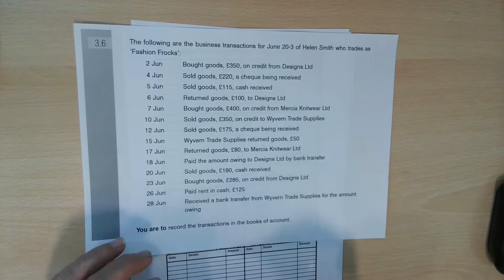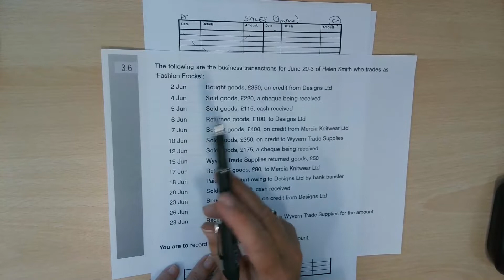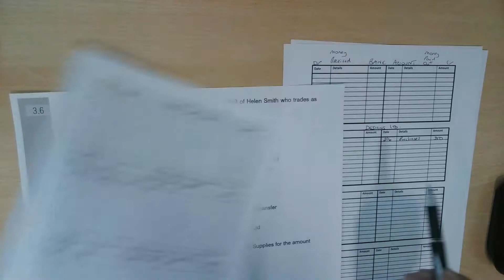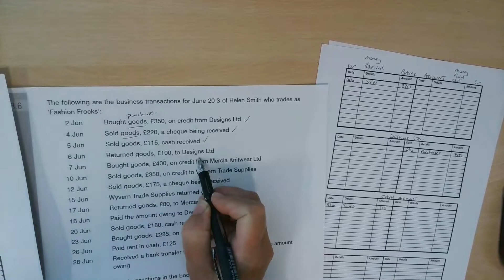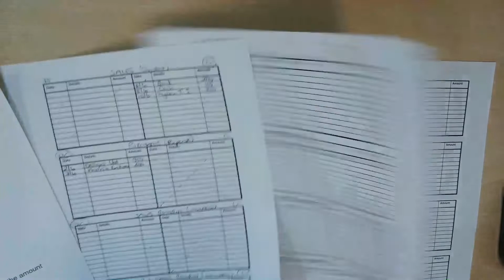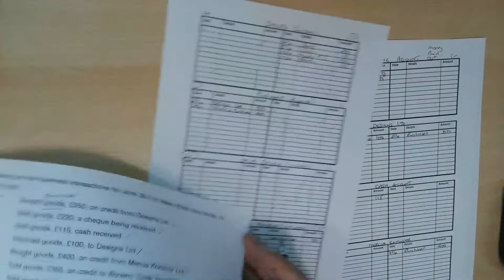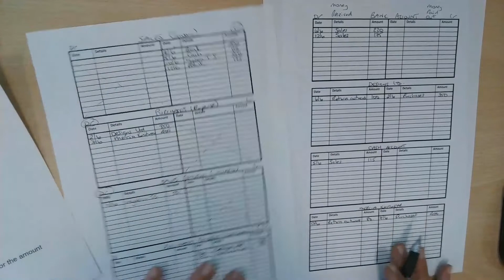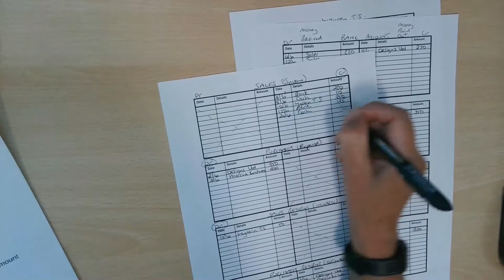Cash and Credit Double-Entry Bookkeeping Q3 6 Helen Smith Accounting 101 4b A Level Accounting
A worked example dealing with cash and credit transactions in the t-accounts, including sales and purchases returns (returns inwards and returns outwards)

Apologies for the strange clicking noise - I think there’s a screw loose on the visualiser and it’s made an irritating noise that the mic has picked up. I’ll tighten it up before I record the next one!